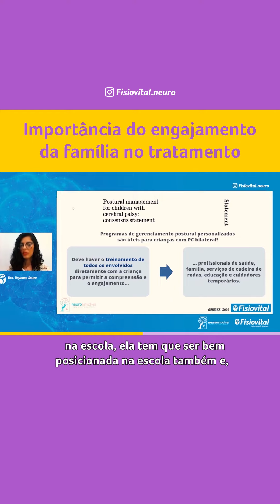Importância do engajamento da família no tratamento | Fisiovital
O manejo postural pode ser compreendido como a proteção e preservação da forma corporal em indivíduos com risco de assimetria ou posturas prejudiciais.

Para isso, são usados equipamentos de posicionamento para restaurar a postura corporal e melhorar o tônus ​muscular, abordando todas as posições do corpo que o indivíduo adota durante o dia e a noite.

Pensando nisso, deve haver o treinamento de todos os envolvidos diretamente com a criança, para permitir a compreensão e o engajamento.

Assista esse vídeo até o final e entenda como esse processo funciona. Aproveite e marque alguém que precisa saber disso.